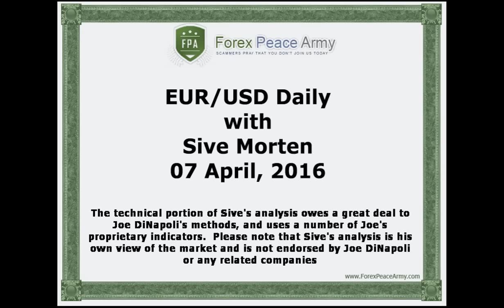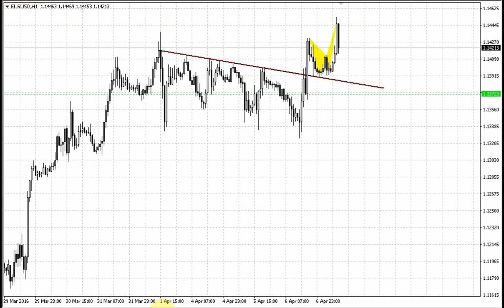Forex Peace Army | Sive Morten EUR Daily 04.07.16